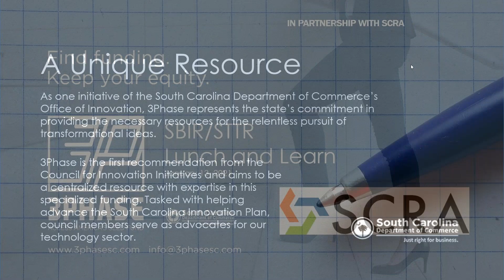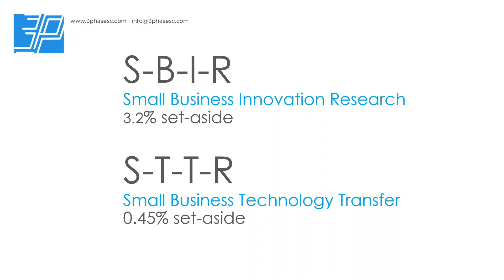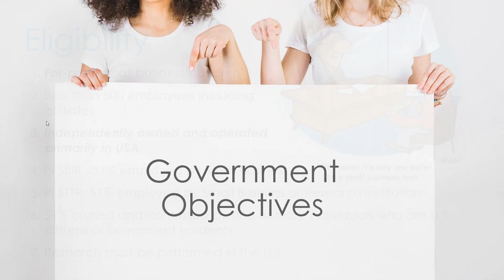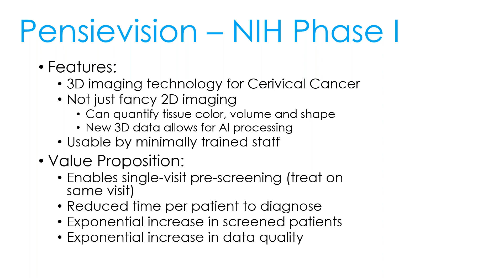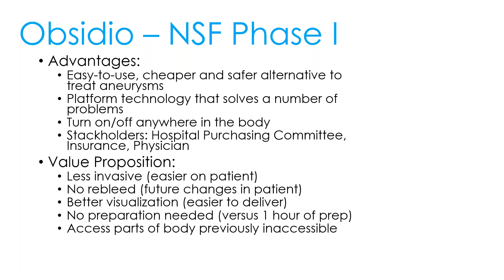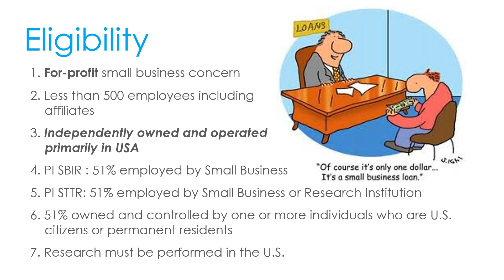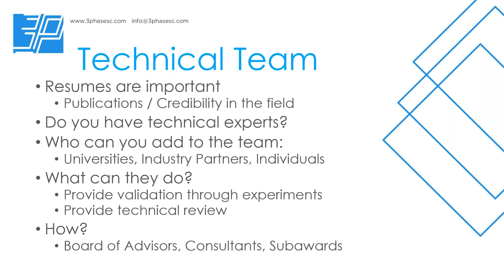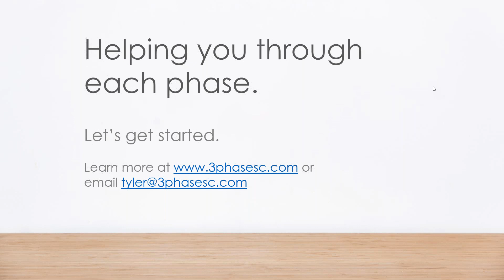Intro to SBIR/STTR Grants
SC Launch and Learn: January 13, 2021
Intro to SBIR/STTR Grants: 3Phase Will Get You There
Hosted by Tyler Tatum